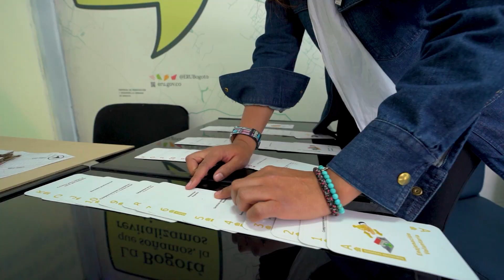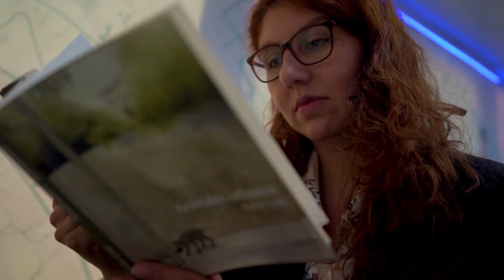¡Esta es nuestra nueva forma de abordar la renovación urbana!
Conoce nuestro Punto de Experiencia y Atención al Ciudadano, a través del cual acercamos las comunidades a nuestros proyectos y fomentamos una ciudadanía informada sobre patrimonio, renovación y urbanismo.